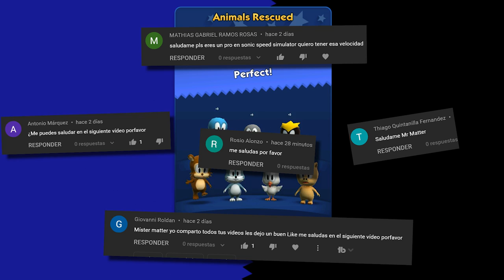😯 Jugamos Con Sonic De Minecraft En Sonic Dash ║ Mister Matter Sonic Dash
Como Conseguir A Sonic De Minecraft En Sonic Dash Sonic 2 La Pelicula Sonic Dash Mister Matter Mods Sonic Dash

MINECRAFT SONIC EN SONIC DASH MODS DE SONIC DASH SONIC EN MINECRAFT EN ESPAÑOL